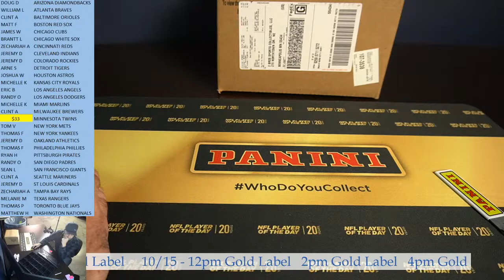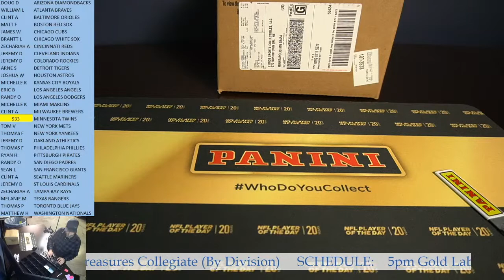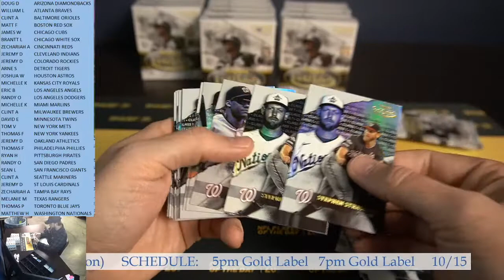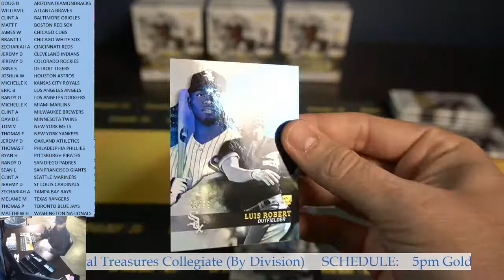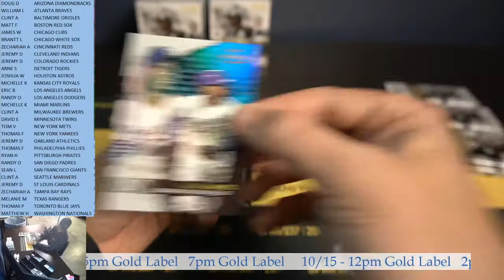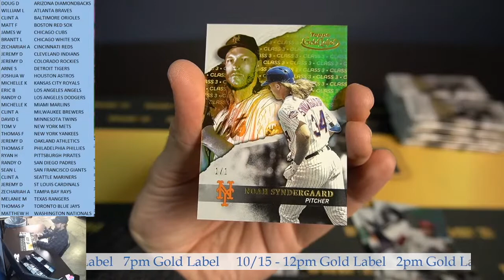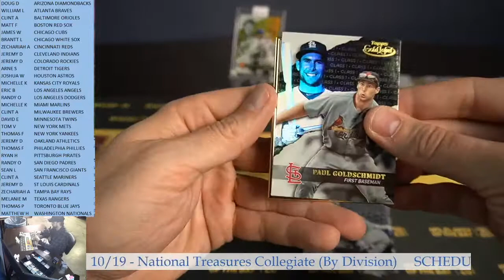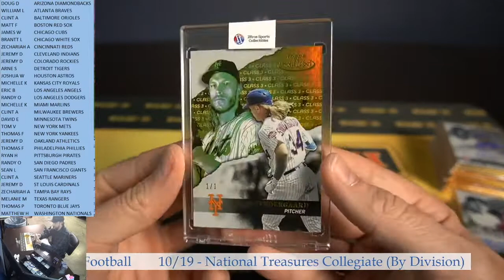2020 Gold Label 16 Box Hobby Case Break 10/14 3pm CST